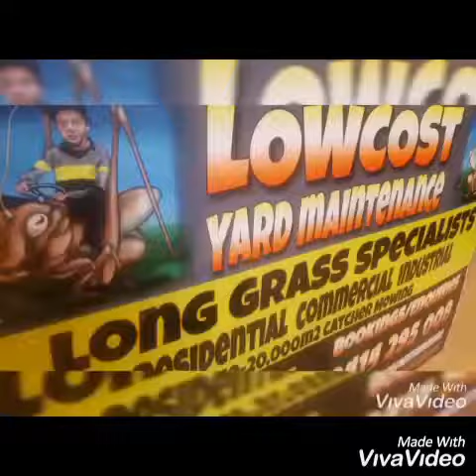How to fix blocked house roof guttering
How i do it the hard way but the most effective way we offer this service seasonally